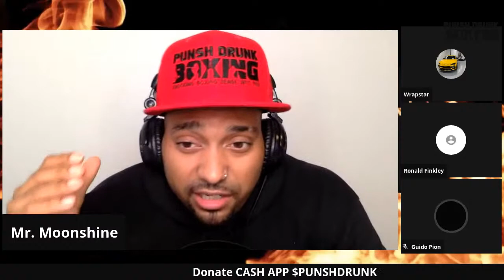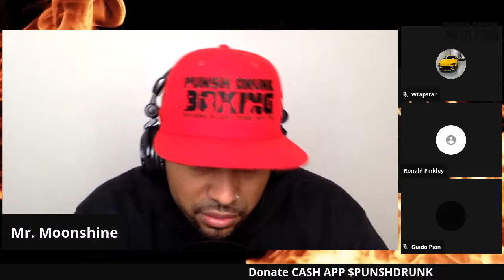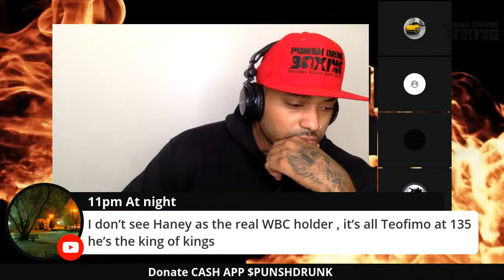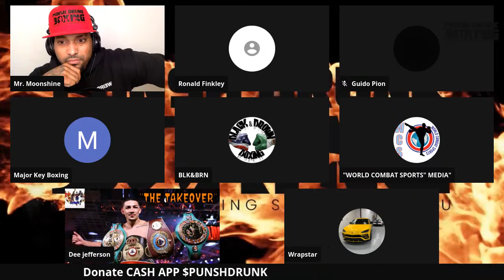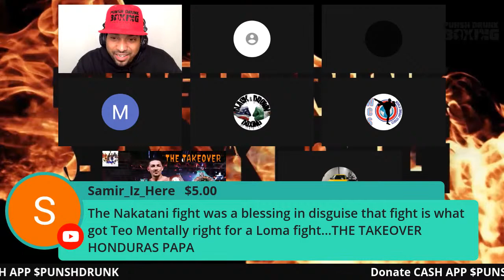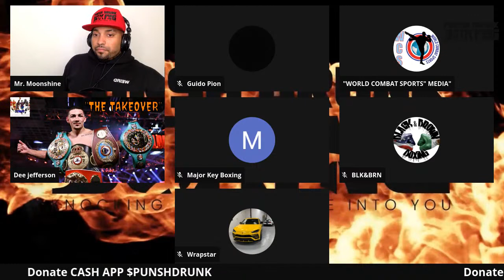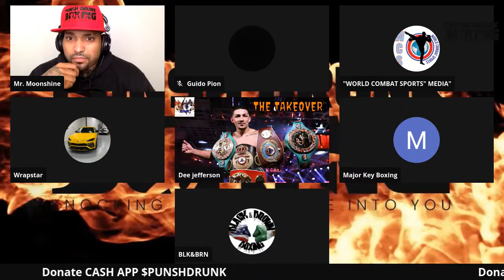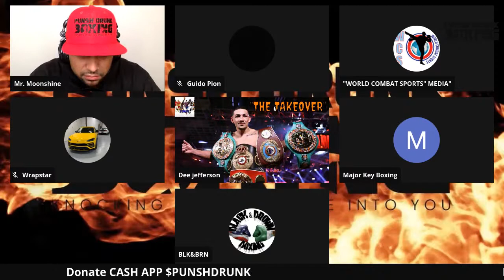Jason Moloney in quest to destroy Naoya Inoue INTERVIEW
Naoya Inoue vs Jason moloney halloween October 31st. Jason moloney in quest to destroy the monster inoue